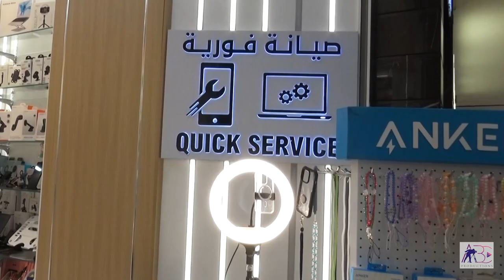Sama Phone Mobile Phones & Accessories